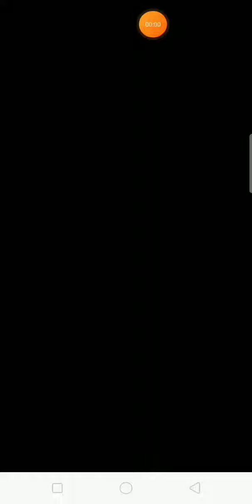dictator:no piece tip and tricks